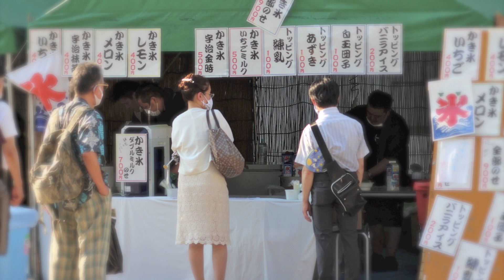８月15日 靖国神社 周辺